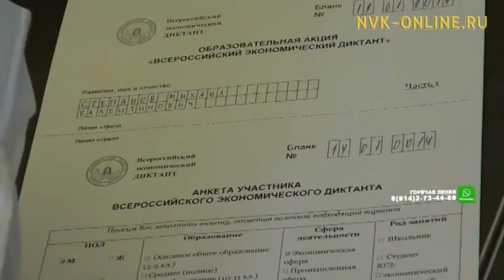В Якутии написали экономический диктант